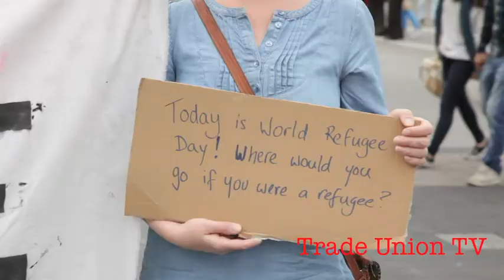Anti Racism Network mark World Refugee Day, Ireland 2013